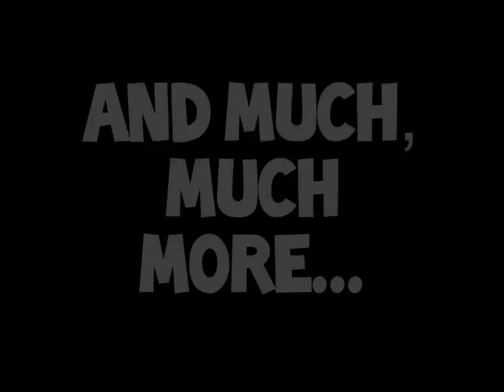BTD Battles - E29 - KOTH - ProAtBattles - Knight & King Challenges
If you want any info on music in my videos, ask me in the comments.

What does this button do??? :O

Sorry for the lag in these Kingdom Rush Origins videos. There will be a little bit of lag in all my mobile videos, but not too much!

I use Fraps and Debut Video Capture to record. Videos are edited in Windows movie Maker.